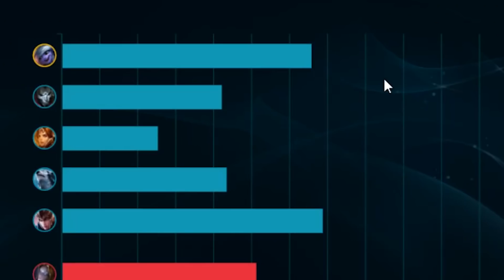2렙에는 이게 사기인줄 알았습니다...하지만...★꿀잼뉴메타★ 칼날비 트리스타나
*그때가 좋았지...